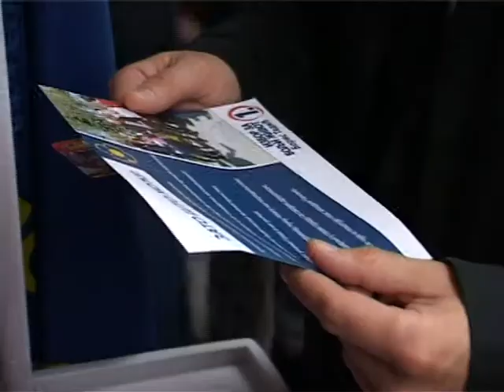Vuk Jeremić: Opasna retorika i ideje Tomislava Nikolića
(Čačak, 14. aprila 2012) Kandidat za poslanika na listi Izbor za bolji život — Boris Tadić i član Glavnog odbora Demokratske stranke Vuk Jeremić izjavio je u Čačku da Srbija danas uživa ugled u svetu i da u takvoj zemlji onaj ko nije spreman da poštuje međunarodne norme, ne treba da vodi zemlju i nije dobar izbor za građane. Osvrćući se na izjave prvaka nekih opozicionih stranaka da ih, ako dođu na vlast posle izbora, neće obavezivati međunarodni ugovori koje je ova zemlja potpisala, odnosno dogovori s Prištinom, Vuk Jeremić je rekao da je to jako opasna retorika i opasna ideja. (za više informacija posetite